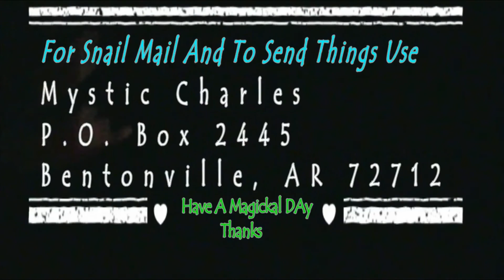Change Playlist Thumbnail To Custom Picture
How to change your YouTube Playlist thumbnail picture to your own  custom picture from your computer.